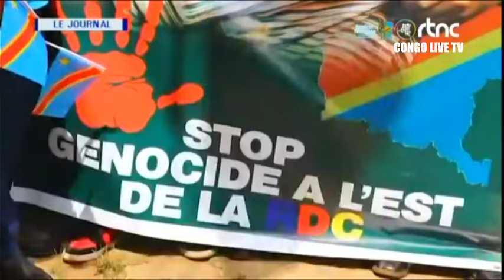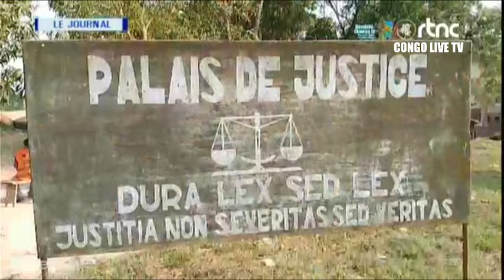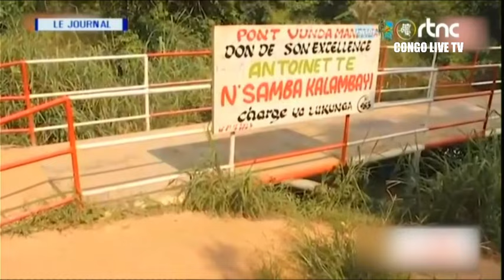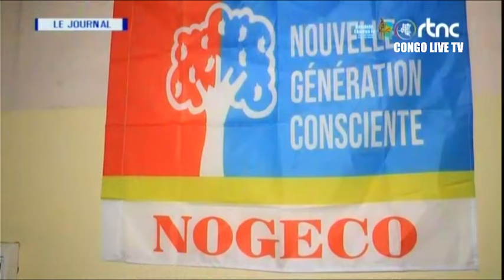🔴RDC : SUIVEZ LE GRAND JOURNAL DE CE LUNDI LE 19.02.2024 RTNC EDITION 19H00